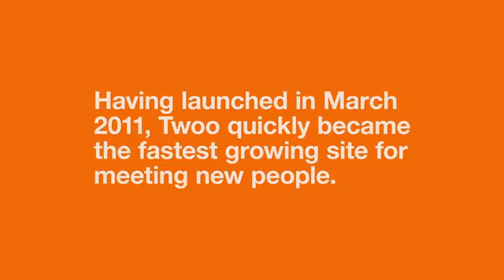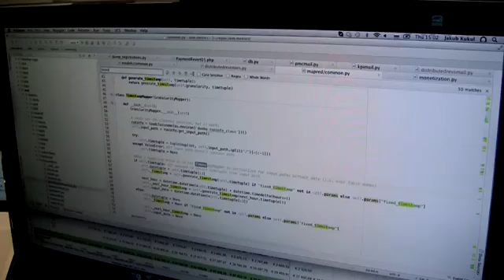Tewoo.com - Presentation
Tewoo.com-founder introduce themselves.